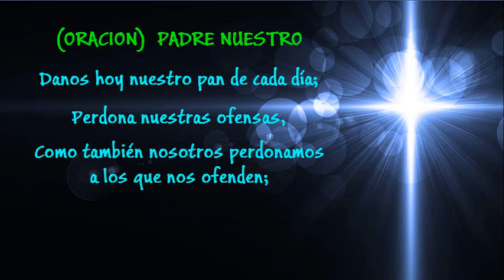PADRE NUESTRO (ORACION)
(ORACION) Padre nuestro.

venga a nosotros tu Reíno;
hágase Señor tu voluntad Así en la tierra como en el cielo.

y líbranos de todo mal.

Amén.